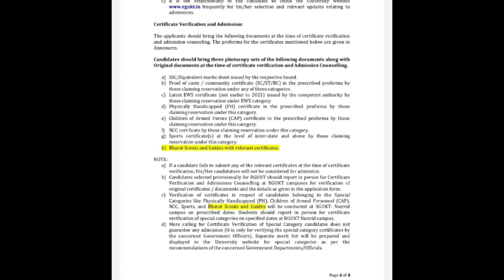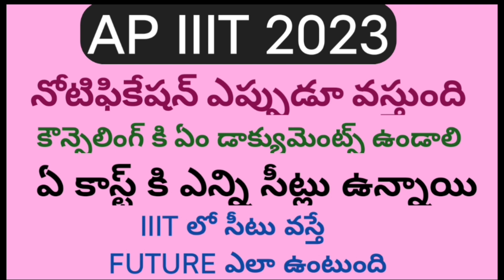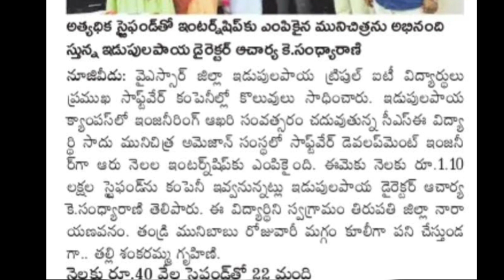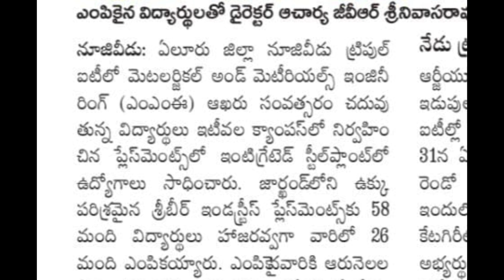ap iiit notification 2023|rgukt latest updates|ap iiit notification Full details telugu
iiit telugu
rgukt
ap iiit updates
ap iiit course after 10th class
iiit nuzvid
iiit notification
notification
iiit srikakulam
iiit Ongole
iiit idupulapaya
iiit nuzvid campus
after 10th entrance exams
iiit ap
iiit notification 2023 ap ap iiit notification 2023-24
iiit updates
rgukt latest news 2023
SVU Region
iiit ap
iiit apply online 2023 telugu
2023 notification
about iiit
iiit
iiit updates
how to prepare iiit marit list
iiit notification